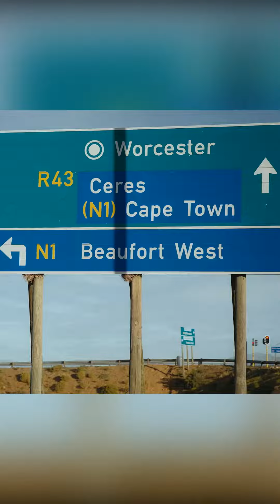🎨 𝗔𝗻𝘁𝗼𝗶𝗻𝗲𝗹𝗹𝗲 𝗛𝗮𝗿𝘁𝘇𝗲 | 앙투아넬 하르체 이야기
레오 니 사용자 앙투아넬 하르체를 소개합니다. 🇿🇦남아프리카공화국의 작은 마을 우스터에 살며 마을 사람들을 웃음짓게 하는 치과 의사 입니다. 그녀는 딸과 남편을 케어하면서도 두 마리의 반려견들과 함께 살고 있습니다.

오서 홍보대사 활동은 2010년부터 시작했습니다. 지금 그녀의 일상이 너무 당연해보이지만 👀앙투아넬에게 이런 모든 일이 항상 쉬웠던 것은 아니었습니다.

📹 영상을 통해 그녀의 이야기를 확인하세요.

📌 오서코리아
✱ 지금 상담하여 자세한 정보 문의하세요.